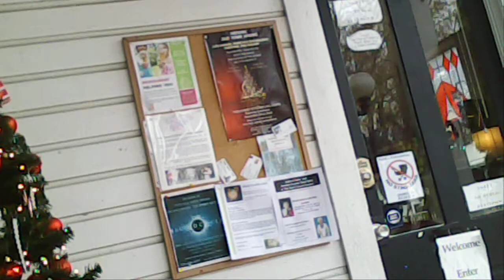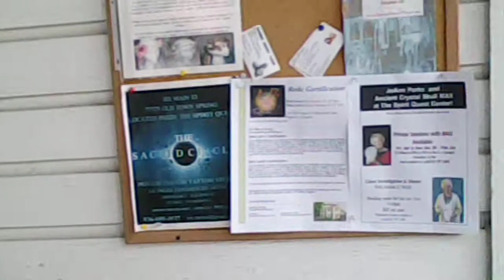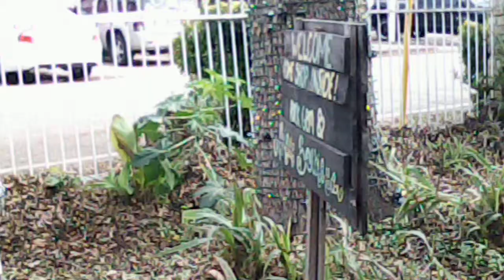Shop Old Town Spring Christmas 14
Gift Shop in Spring